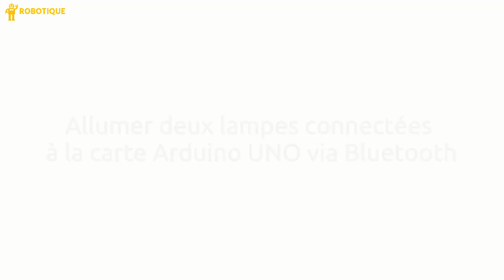Allumer deux lampes connectées à la carte arduino uno via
Pour allumer et éteindre deux lampes avec la carte Arduino UNO via Bluetooth, vous aurez besoin des composants suivants :
Arduino UNO
Module HC-06
Deux modules relais
Deux lampes
Source d'alimentation
Câblage électrique
Breadboard (Plaque d'essai)
Fils de connexion

voici comment vous pouvez réaliser le montage de la carte Arduino UNO avec une lampe, relais et le module HC-06 pour permettre la communication sans fil via Bluetooth :
1- Assurez-vous que la lampe est déconnectée de toute alimentation électrique (débranchez-la de la prise secteur) avant de commencer le montage.
2- Connectez le premier relais à la carte Arduino UNO :
- Connecter la broche (-) du relais à la broche GND de la carte Arduino UNO
- Connecter la broche (+) du relais à la broche 3.3V de la carte Arduino UNO
- Connecter la broche (S) du relais à la broche numérique N°2 de la carte Arduino UNO
3- Connectez la source d'alimentation de la première lampe (220V) au relais :
- Connectez la phase de la lampe à la borne normalement ouverte (NO) du relais.
- Connectez la phase de la source d'alimentation à la borne commune (COM) du relais.
4- Connectez le deuxième relais à la carte Arduino UNO :
- Connecter la broche (S) du relais à la broche numérique N°3 de la carte Arduino UNO
5- Connectez la source d'alimentation de la deuxième lampe (220V) au relais :
6- Connectez le module HC-06 à la carte Arduino :
Connectez les broches TX du module Bluetooth HC-06 à la broche N°7 de l'Arduino, et RX du module Bluetooth HC-06 à la broche N°6 de l'Arduino.

Pour allumer deux lampes connectées à une carte Arduino UNO à l'aide d'un smartphone via Bluetooth en utilisant MIT App Inventor, suivez ces étapes générales :
1- Créer l'application mobile avec MIT App Inventor :
a- Dans la partie Design de l'App Inventor :
- Créez une nouvelle application dans MIT App Inventor.
- Ajoutez un composant "BluetoothClient" à l'écran. Dans les propriétés du composant, spécifiez l'adresse Bluetooth de votre module (peut être trouvée via les paramètres Bluetooth de votre smartphone).
- L'extension "BluetoothClient1" dans MIT App Inventor vous permet de créer des applications mobiles qui peuvent se connecter à des dispositifs Bluetooth, comme des modules Bluetooth série (par exemple, HC-06) connectés à des microcontrôleurs, des appareils Bluetooth audio, etc. Cette extension facilite la communication avec ces dispositifs en utilisant des connexions Bluetooth série.
- Ajoutez deux boutons pour allumer et éteindre deux lampes  à l'écran.
- Voici l'interface de l'application mobile :
b- Dans la partie bloc (programme) de l'App Inventor :
- À partir d'Android 12, les autorisations Bluetooth ont été renforcées pour améliorer la sécurité et la protection des données des utilisateurs. C'est pour cela on doit déclarer les autorisations dont votre application a besoin dans le fichier AndroidManifest.xml. Pour Bluetooth, vous devrez inclure les autorisations ACCESS_FINE_LOCATION, BLUETOOTH_SCAN, et éventuellement BLUETOOTH_CONNECT, en fonction des fonctionnalités que vous utilisez.
- Dans les blocs de l'application, utilisez les blocs appropriés pour établir la connexion Bluetooth, envoyer des données au module Bluetooth et allumer et éteindre les deux lampes.

2- Programmation de l'Arduino :
Dans le code Arduino, configurez les deux broches de sortie des deux relais (par exemple, broche N°2 pour le relais 1 et broche N°2 pour le relais 2) en tant que sortie dans la fonction setup().
Utilisez les commandes sérielles pour recevoir les données envoyées par l'application mobile via Bluetooth.
Lorsque la carte Arduino UNO reçoit la valeur "lamp1_on", elle bascule le relais 1 à l'état fermé pour allumer la 1ère lampe en mettant la broche de sortie correspondante à un niveau HIGH.
Lorsque la carte Arduino UNO reçoit la valeur "lamp1_off", elle bascule le  relais 1 à l'état ouvert pour éteindre la 1ère lampe en mettant la broche de sortie correspondante à un niveau LOW.
Lorsque la carte Arduino UNO reçoit la valeur "lamp2_on", elle bascule le relais 2 à l'état fermé pour allumer la 2ème lampe en mettant la broche de sortie correspondante à un niveau HIGH.
Lorsque la carte Arduino UNO reçoit la valeur "lamp2_off", elle bascule le relais 2 à l'état ouvert pour éteindre la 2ème lampe en mettant la broche de sortie correspondante à un niveau LOW.